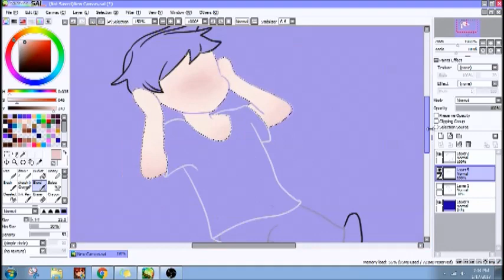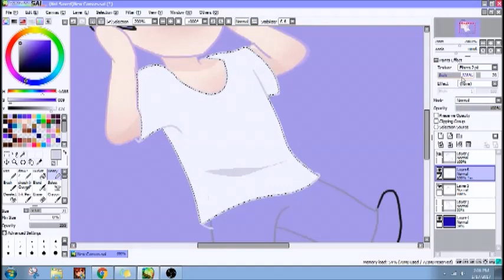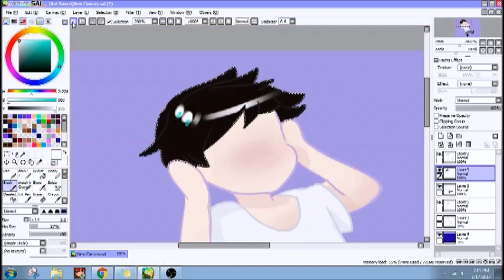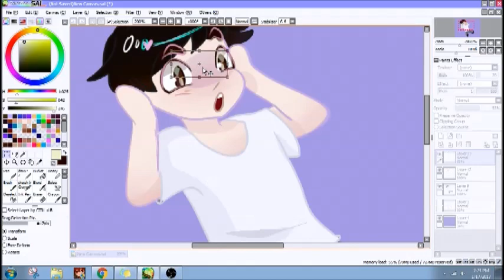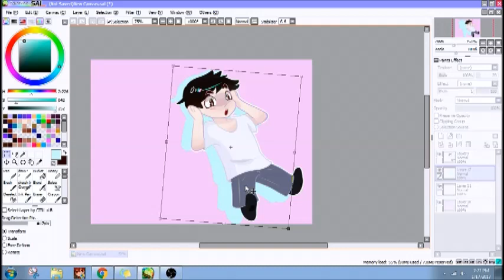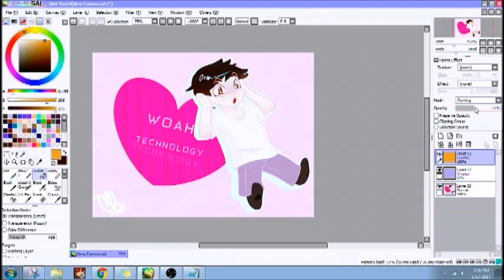WOAH TECHNOLOGY [speedpaint]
When that vidya game ice melts

Guys YandereDev is amazing and needs to be more appreciated

*MUSIC*